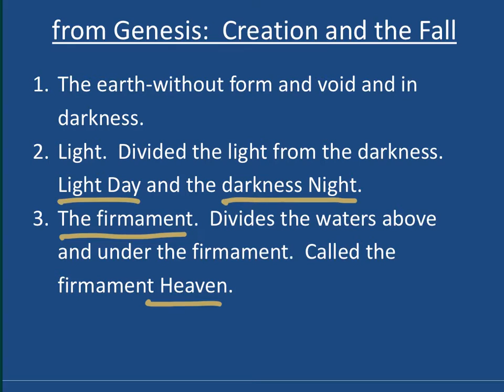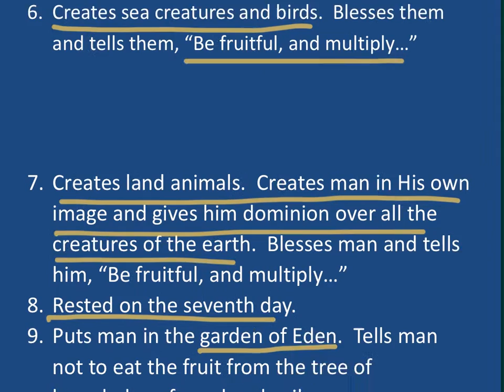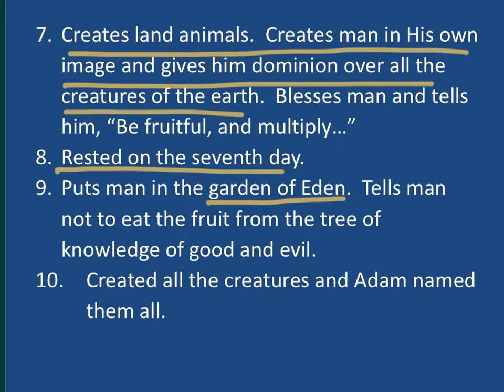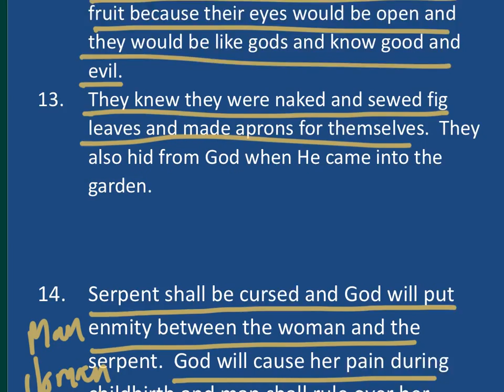Creation and the Fall